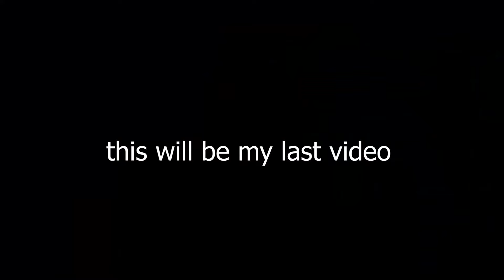THIS TRICK BROKE MY CAMERA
instgram @ blame.han